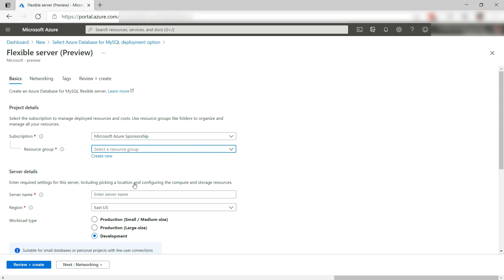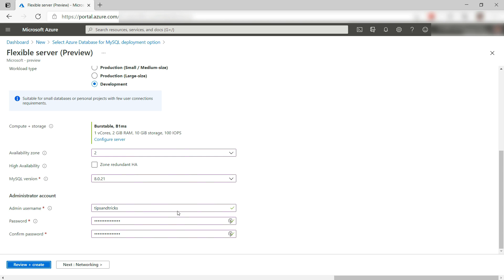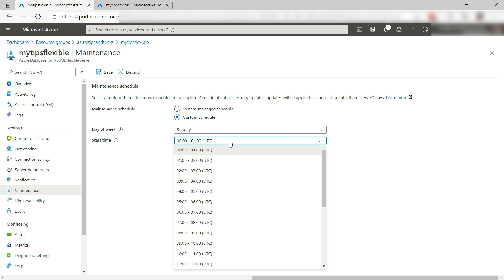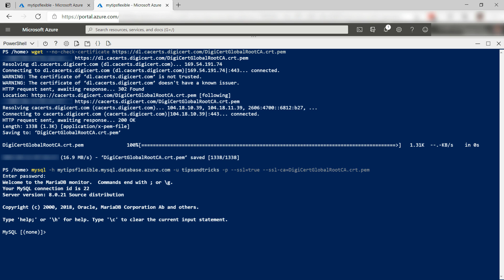How to use Flexible Server in Azure Database for MySQL | Azure Tips and Tricks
In this edition of Azure Tips and Tricks, learn how to use Flexible Server in Azure Database for MySQL.